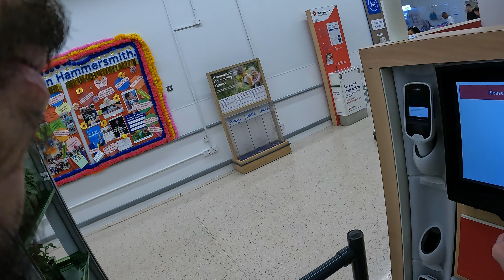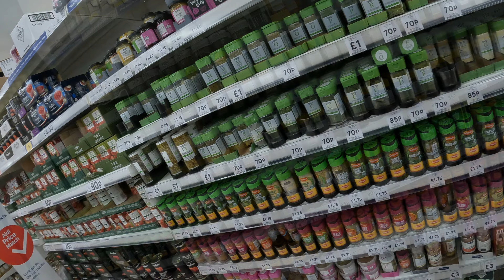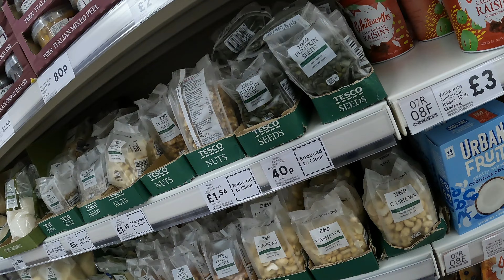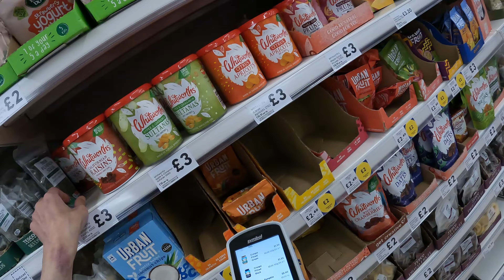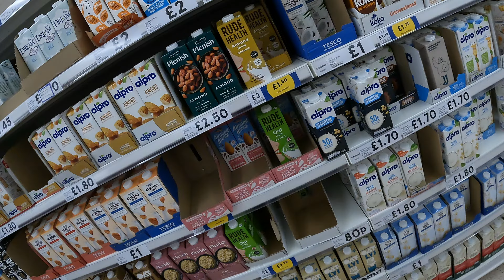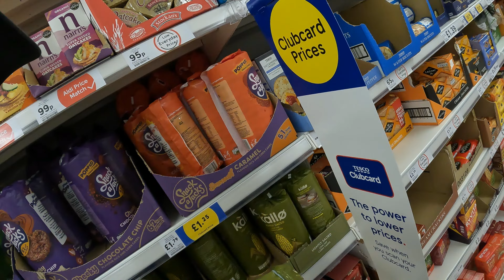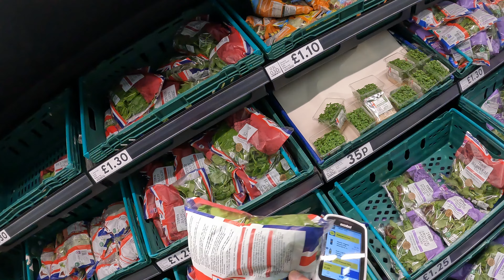TESCO SUPERSTORE - How is a Supermarket Really Like in London?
⭐Access the best video of the channel in this link⭐

Come with me today to see what a London supermarket is like.
I'll make the purchase of the week and show you how the Tesco Superstore supermarket payment system works.

00:00 📍🛒 180 Shepherds Bush Rd, London W6 7NL, UK
00:17 🛒 Tesco Superstore
00:51 📲  Tesco Clubcard Scan
17:30 📲 Canceling an item
27:40 ⏳ Supermarket checkout line
28:45 💳💲Payment

Here you will see a unique and real perspective of London, follow us so you don't miss any videos.